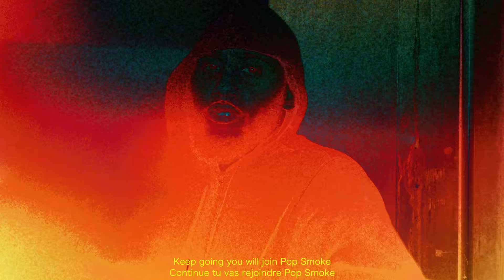Molok Huncho x Lakanaille - Fredo Santana 🇫🇷 (Music Video) | Pressplay